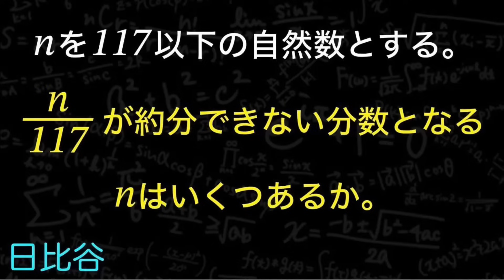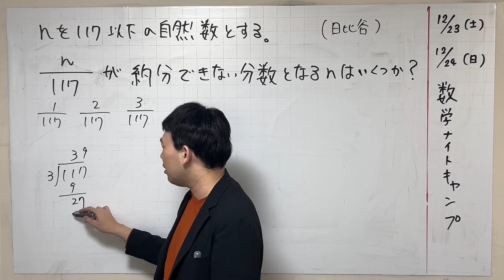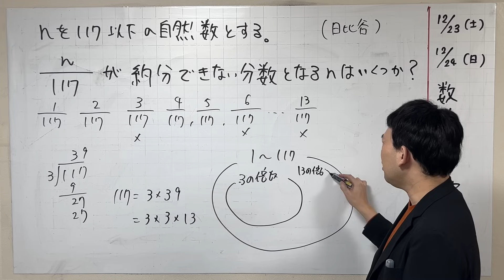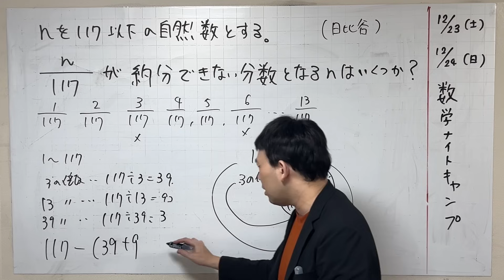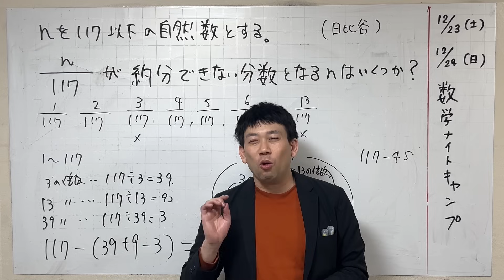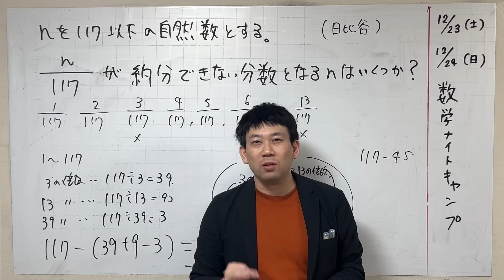整数問題 日比谷高校